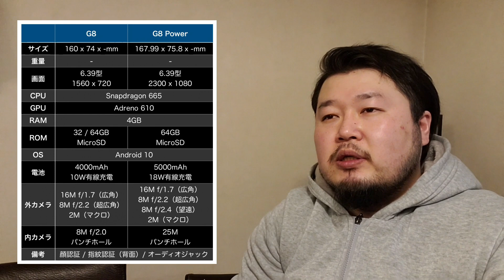Moto G8 デザイン・スペックお出まし！